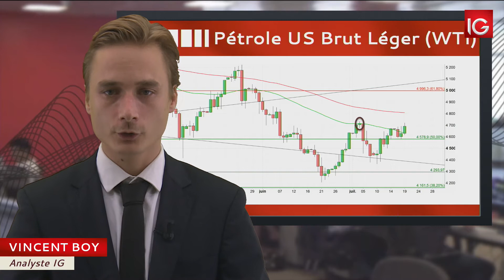Bourse - Pétrole US Brut Léger, la tendance baissière pourrait revenir - IG 20.07.2017